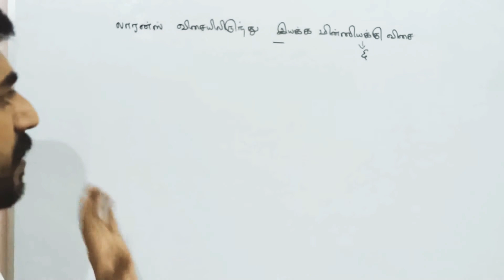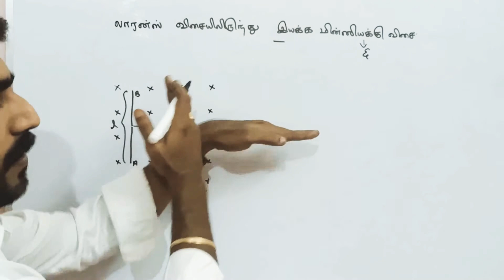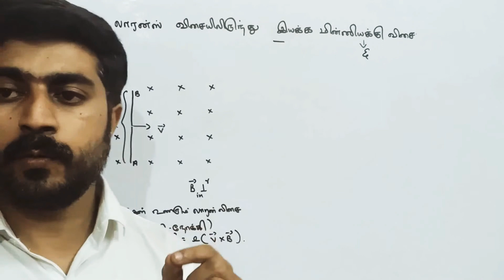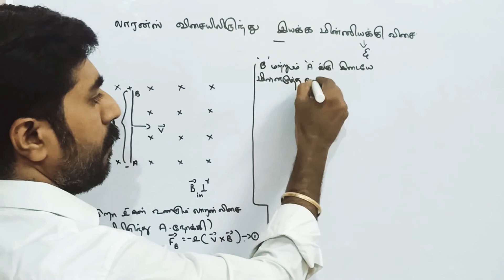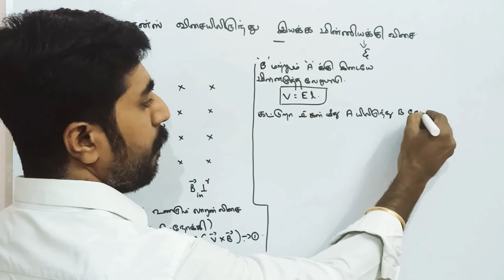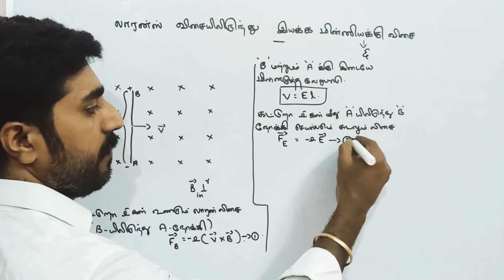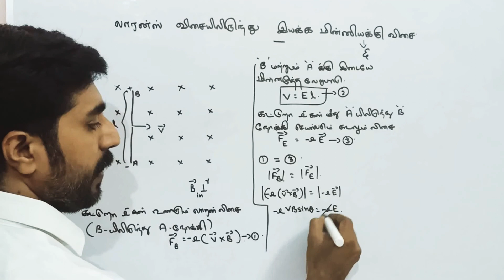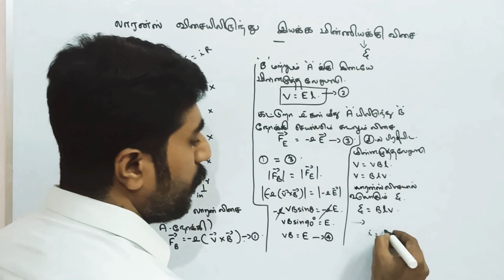லாரன்ஸ் விசையிலிருந்து இயக்க மின்னியக்கு விசை||அலகு 4|| வகுப்பு 12 இயற்பியல்